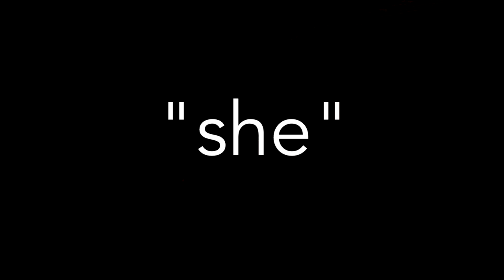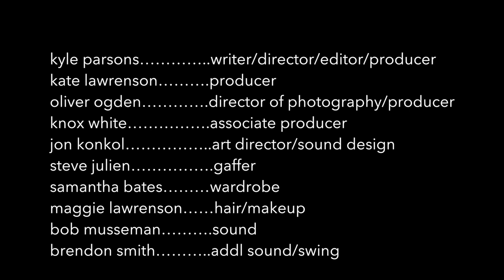she: short film